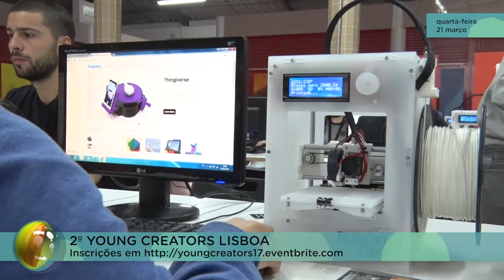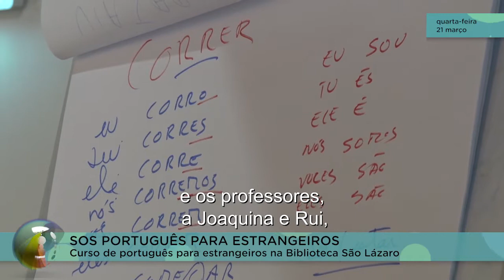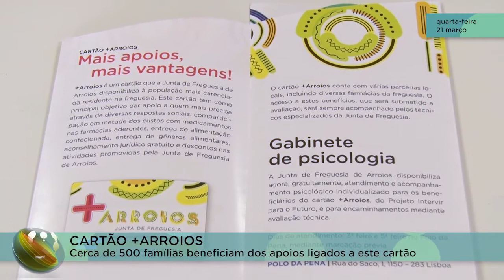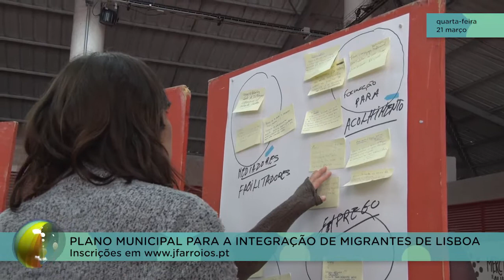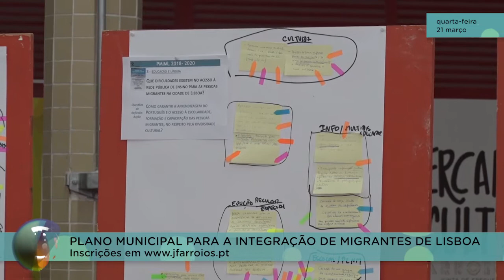Arroios Informação 21-03-2018